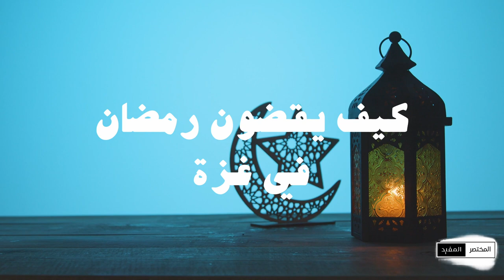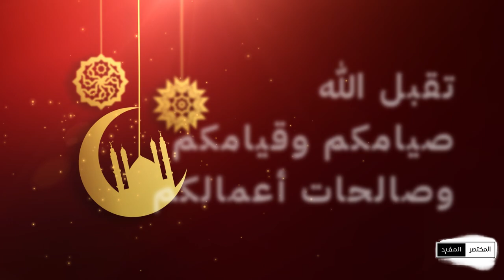المختصر المفيد - الموسم الثاني - الحلقة (10) ما الذي يفعله أهل غزة في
في ظل الظروف القاسية التي يعيشها النازحون في قطاع غزة، من أجبرتهم الحرب الدامية التي تخوضها إسرائيل منذ نصف عام على قطاع غزة على ترك منازلهم، تعتبر الرعاية النفسية والتخفيف من الضغوط النفسية أمرًا بالغ الأهمية، خاصة بالنسبة للأطفال الذين يتأثرون بشدة بالتجارب الصعبة التي يمرون بها.
لذا قام عدد من المتطوعين على تقديم برامج ترفيهية، يتخللها الرقص والغناء لتخفيف الضغوط النفسية عن أطفال النازحين في رفح.
وتقول منظمة الأمم المتحدة الدولية للطفولة (اليونيسف) أنه منذ 7 أكتوبر يعاني عدد كبير من الأطفال في قطاع غزة من الجوع والتشريد والصدمات النفسية المختلفة.

Video Footage: ===
Myself

Sound Background:
by myself